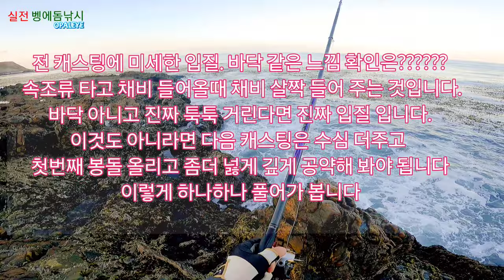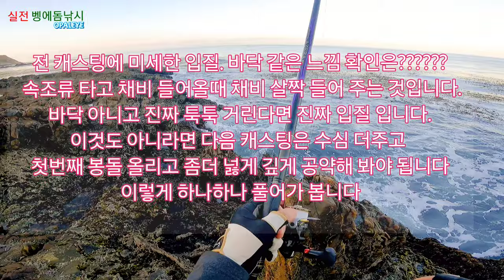낚시 가보세요? 요즘 이런게 갯바위에 붙었어요? 가을시즌 오픈 벵에돔낚시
오랜만에 영상 찍는데 갯바위에 벵에돔이 붙기 시작 했어요. 함께 가요.
다음주 엔 사이즈까지 커질거 같아요

심심 하신분 놀러 오세요